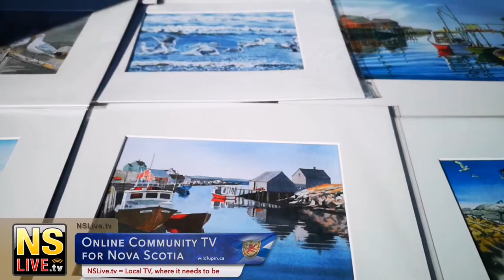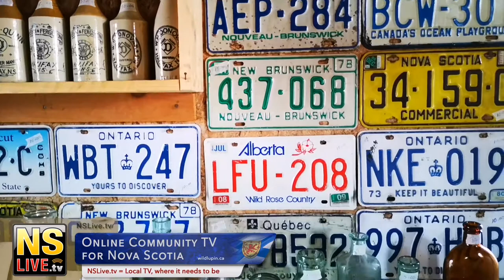A quick visit to Peggy's Cove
There is lots to see and do in this world renowned destination.
That's my buddy Neil Depew who sells his paintings at the cove.